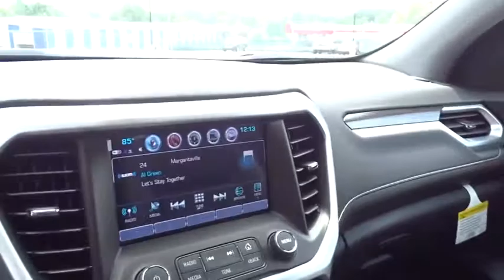2019 GMC Acadia Gainesville, Buford, Cumming, Dawsonville, Flowery Branch, GA 41471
Dark Sky Metallic New 2019 GMC Acadia available in Gainesville, Georgia at Jim Hardman Buick GMC. Servicing the  Buford, Cumming, Dawsonville, Flowery Branch, GA area.